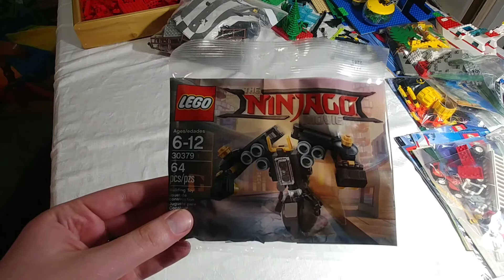Giveaway Ninjago Polybag 30379 Quake Mech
Follow the link and enter to win this polybag, just enter your name and email and you are in: